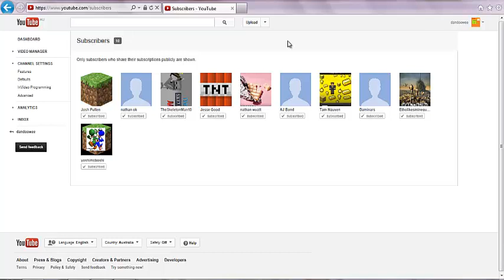10 subscriber's! woohoo!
i have 10